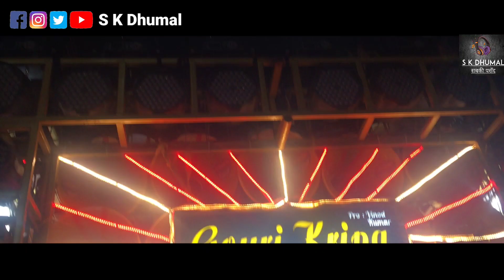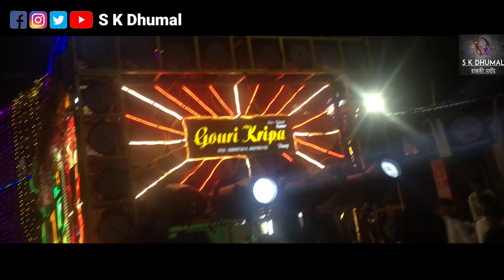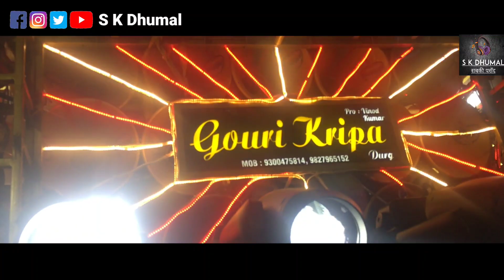दीवाली स्पेशल - गउरा गउरी | Gaura Gauri Song | Best Sound Quality | Gauri Kripa Dhumal Durg 2022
Video Link-